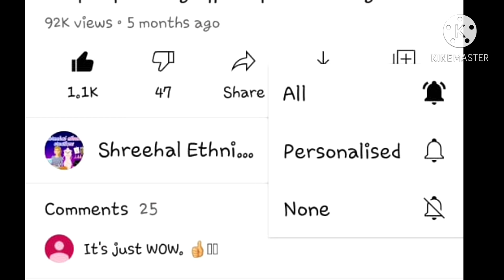Easy and Beautiful Handmade Happy New Year Card / How to make New Year Card / New Year Card making